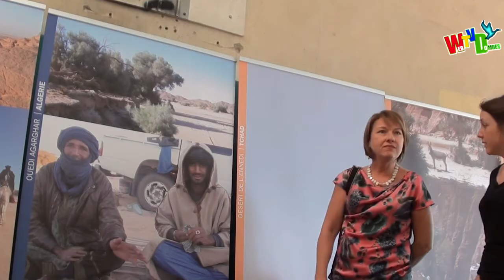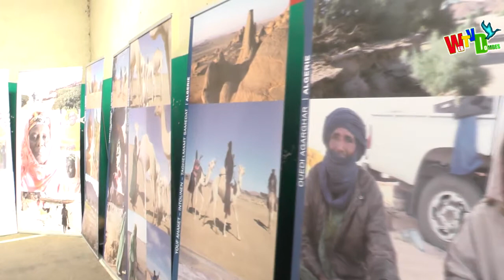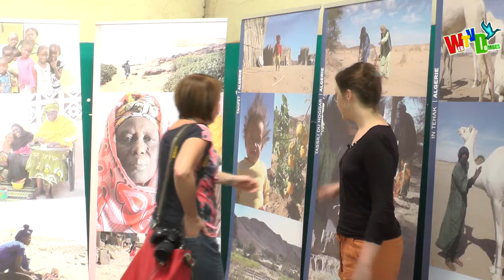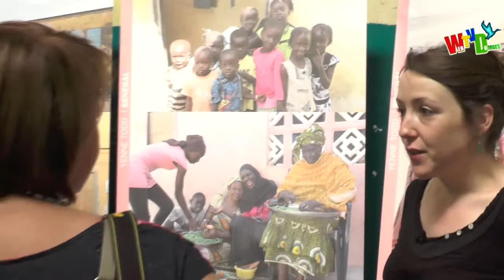Expo Afrique[s]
Passerell’Africa, organisé par l’association Art ad lib, a eu lieu les 9 et 10 août 2014 à Trévoux (01). Ce festival est dédié à l’art africain autour d’exposition, d’artisanat et de concert.
Avant de découvrir le reportage intégral la semaine prochaine, nous avons fait un zoom sur l’exposition  Afrique[s] de Mélanie Abot, dont c’était la grande première.